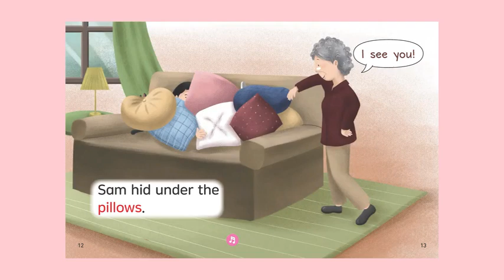The Game - Heinemann Rap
Chip Chip- nền tảng học Tiếng Anh trực tuyến 1 kèm 1 với giáo viên nước ngoài cho trẻ em từ 4-12 tuổi tập trung vào mục tiêu cải thiện kỹ năng giao tiếp & phát âm cho trẻ em, giúp học sinh có thể sử dụng tiếng Anh như một công cụ ngôn ngữ trong giao tiếp hàng ngày bên cạnh tiếng Việt. Cụ thể, Chip Chip tập trung vào cải thiện các khả năng của học sinh:
+ Khả năng phát âm chuẩn.
+ Nói đúng ngữ điệu, trọng âm từ, trọng âm câu.
+ Khả năng chính xác trong sử dụng ngôn ngữ (ngữ pháp).
+ Luyện phản xạ nghe - nói.
+ Tăng cường sự tự tin trong giao tiếp bằng tiếng Anh.
Kính mời các bậc phụ huynh đăng kí cho con học trải nghiệm tại